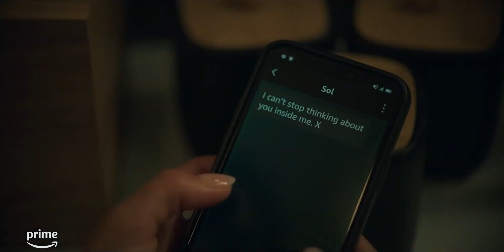Wilderness - Jenna Coleman Thriller Series - Trailer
The perfect marriage. The perfect trip. The perfect place for an accident? The dream trip of Liv (Jenna Coleman) & Will (Oliver Jackson-Cohen) is shattered when Liv discovers her husband's dark secret. What lengths will Liv go to to seek revenge?

Deliciously twisted thriller starring Jenna Coleman. Liv and Will seem to have it all. A rock-solid marriage. A glamorous new life in New York. Until Liv learns about the affair. Enter the American road trip she’s fantasied about. For Will, it’s a chance to make amends, for Liv it’s a very different prospect – a landscape where accidents happen all the time. The perfect place to get revenge.